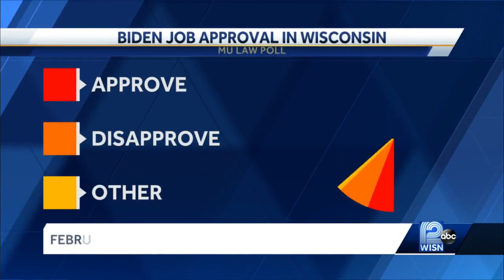Biden brings infrastructure tour to Wisconsin